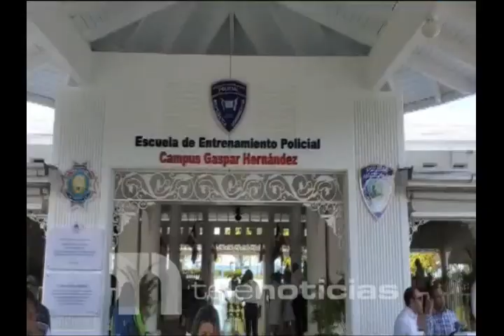Presidente Abinader deja inaugurada Escuela de Entrenamiento policial campus Gaspar Hernández.